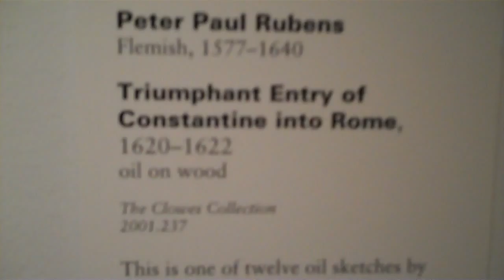to the Victor the Spoils so what else is new...